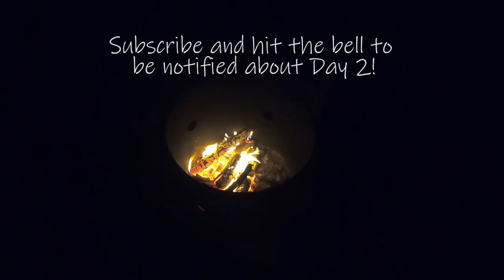Ep6: Kayak Fishing on the Frenchman River, Part 1 of 2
In this special episode we head to Saskatchewan to spend two days kayak fishing on the Frenchman River near Eastend, Saskatchewan.  We thought we would catch a lot of pike, but were also surprised to land a couple of nice walleye.  This is also the last video before we lock down our contest.  Winners announced soon.

We will also link products from our videos below.  Any purchase made through our link regardless of the product qualifies:

GoPro Hero 7 Black
GoPro Foam Wind Screen

You can also check out our instagram and twitter for photos and other updates